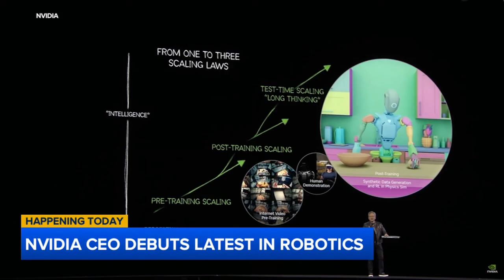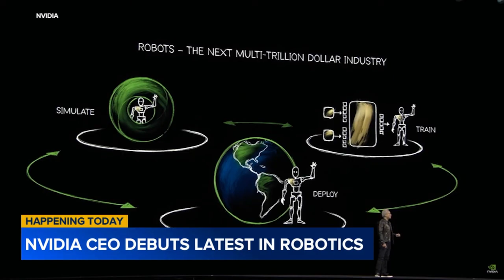NVIDIA CEO debuts latest in robotics at Silicon Valley conference: Here's a look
Big news and impressive technology announced Tuesday at NVIDIA's GPU Technology Conference in San Jose. CEO Jensen Huang announced the first open humanoid robot foundation model along with simulation frameworks to speed robot development.